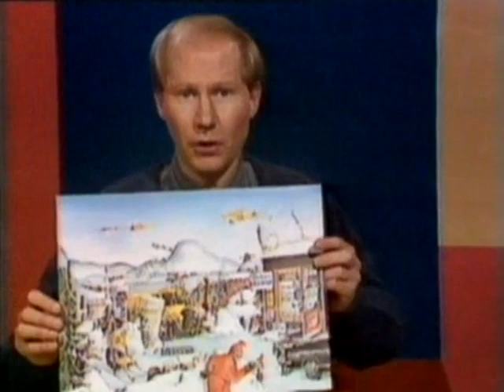Barnjournalen om julkalendern Julstrul med Staffan och Bengt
Barnjournalen om julkalendern Julstrul med Staffan och Bengt från 1984.
Flera barn och vuxna skickade in brev och någon hade lämnat in en anmälan till tittarombudsmannen eftersom det fanns en bild av en pistolbeväpnad tomte på julkalendern, och den ansågs kunna skrämma barn.

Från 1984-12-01